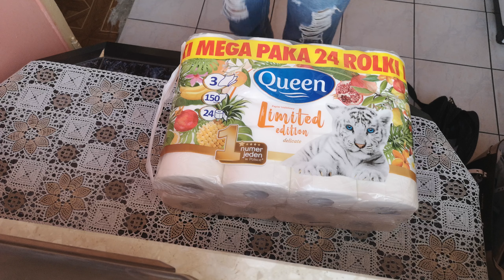Vlog 03.12.2019 / Покупки в Польше